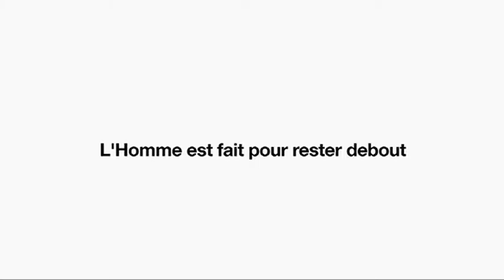Red Cross There For You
Heartwarming piano and soaring strings